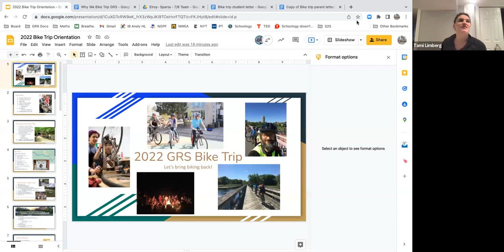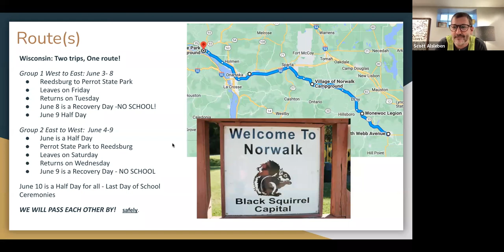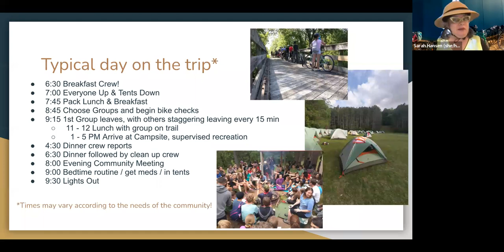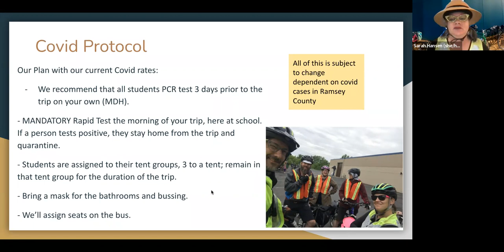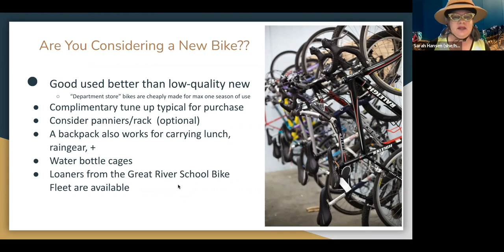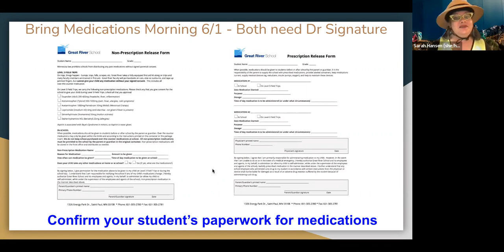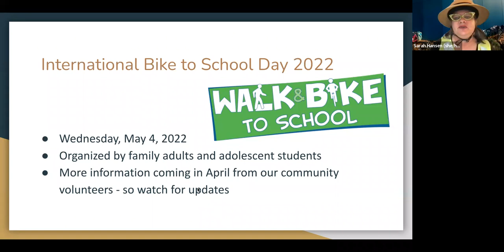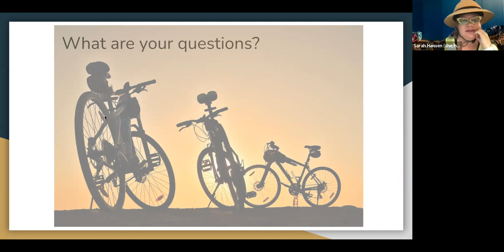Bike Trip Orientation 2022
A recording of the Bike Trip Orientation, held on 3/24/2022